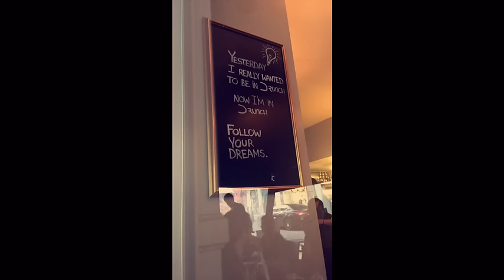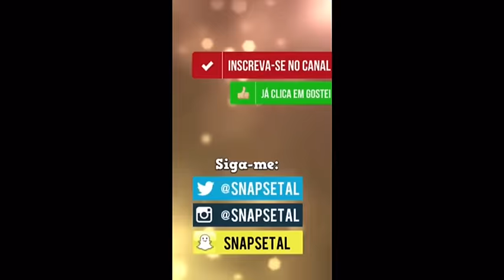Lucas Lucco em London (llucco)